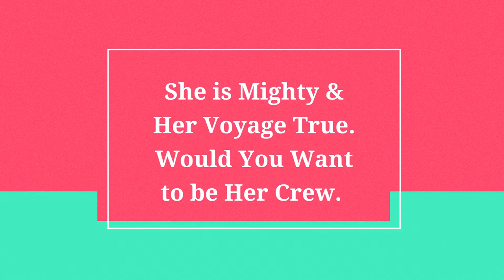STEAMPUNKHOT AIR BALLOON PIRATE SHIP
We all need a Vacay from Reality Right Now! JOIN THIS LIGHTENING CATCHING MARAUDING CREW!